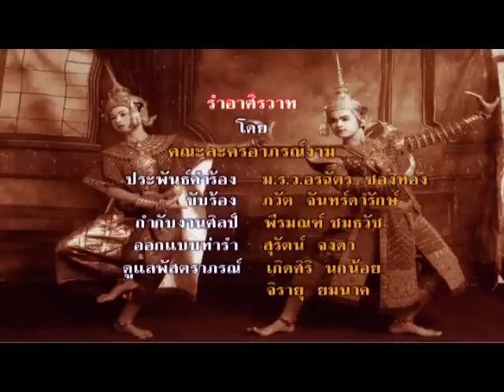รำถวายพระพรจักรีวงศ์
คณะละครอาภรณ์งาม